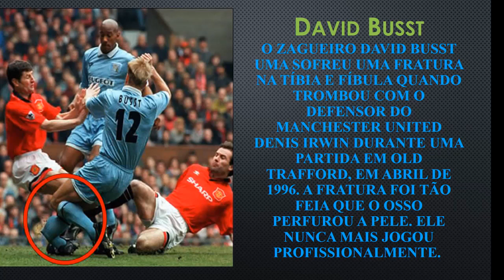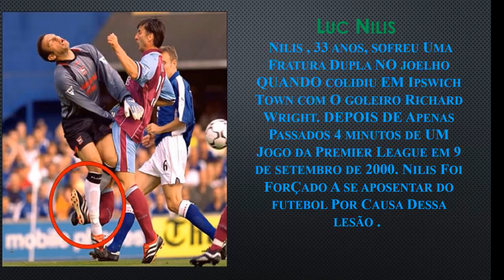As 13 piores lesões de futebol de todos os tempos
As lesões que quando acontecem só nos deixam tristezas!